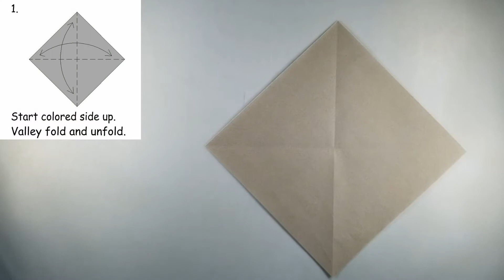Star Wars Origami Tutorial: Phase II Clone Trooper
Level: Easy

Special Thanks to Blowfish105 for suggesting I design this model and tutorial.